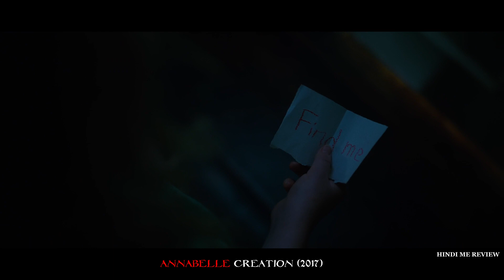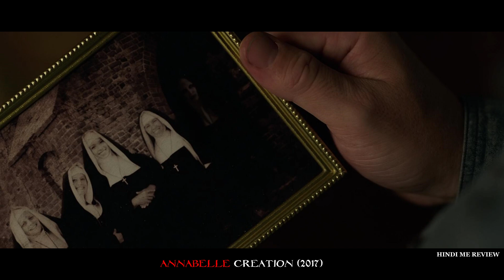कैसे हुआ Annabelle शैतानी गुड़िया का जन्म और क्या गुड़िया सच मे श्रापित हैं | The Conjuring Pt 2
Movie Name: Annabelle Creation (2017)/The Conjuring Universe Part 2
Twelve years after the tragic death of their little girl, a doll-maker and his wife welcome a nun and several girls from a shuttered orphanage into their home, where they become the target of the doll-maker's possessed creation, Annabelle.

Director
David F. Sandberg
Writer
Gary Dauberman
Stars
Anthony LaPaglia Samara Lee Miranda Otto